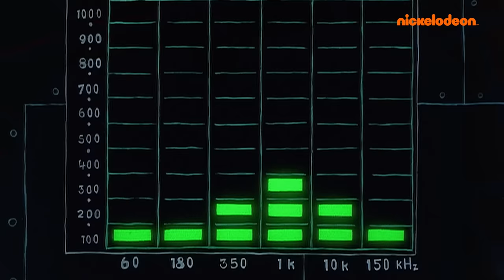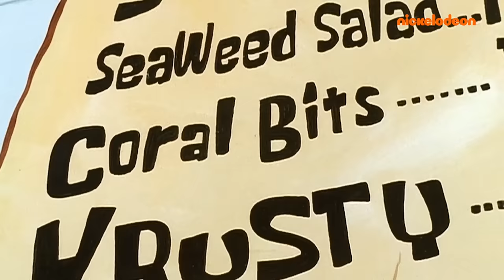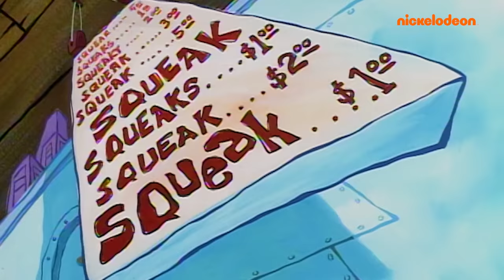Bob l'éponge | 1 heure de moments mythiques de la première saison ! | Nickelodeon France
Le meilleur de la TOUTE PREMIÈRE saison de Bob l'éponge pendant 1 HEURE !

Quel moment MYTHIQUE de la première saison de Bob l'éponge est votre préféré ? Celui où Bob l'éponge a déchiré son pantalon ? Où il a chanté la chanson F.U.N ? Ou peut-être quand Bob l'éponge et Carlo ont livré la toute première pizza du Crabe Croustillant ? C'est parti pour une HEURE des épisodes les plus mémorables de Bob l'éponge !